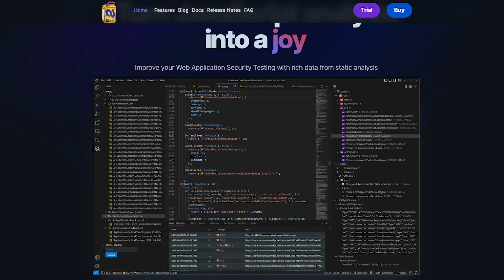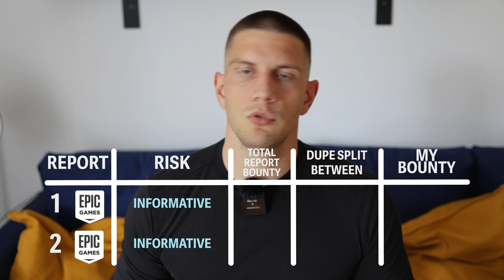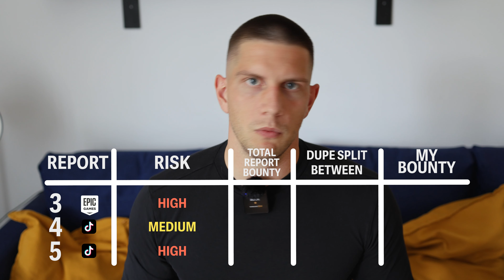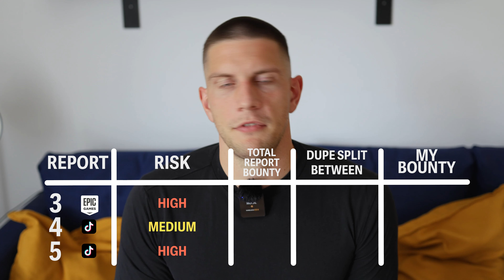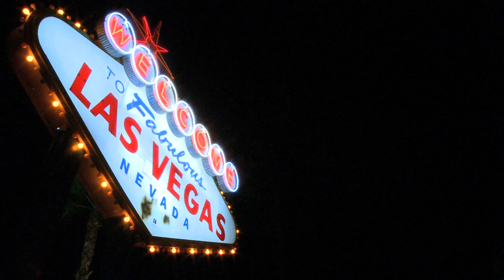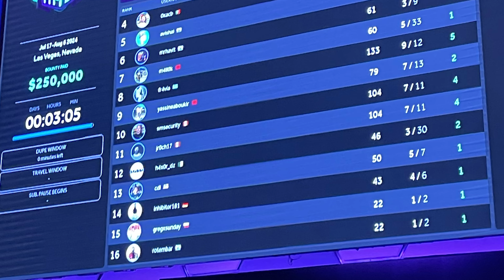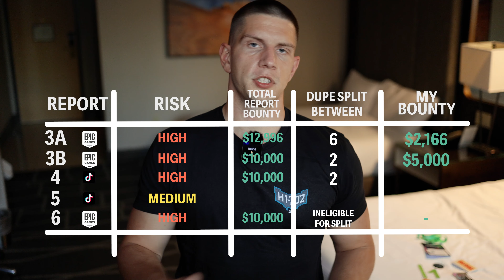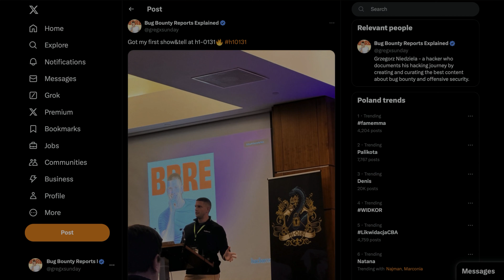My first LHE - competing with the best bug hunters in the world - h1-702 vlog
This video is the summary of my first ever HackerOne Live Hacking Event which was h1-702 in Las Vegas.

Timestamps:

00:00 Intro
00:42 Getting the news about getting invited to the LHE
2:07 Preparing for the event
5:32 Summary of the virtual phase
16:47 Summary of the in-person phase